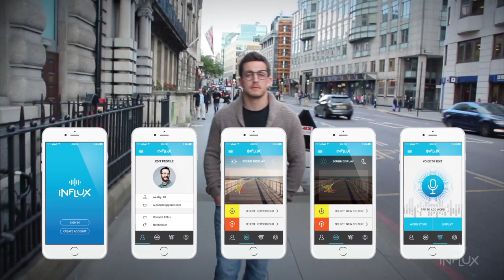PG student project: Influx - sound visualisation glasses for hearing impaired people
Over 5 weeks this cross-disciplinary group project will speculate about inclusive and sustainable futures.
Influx is an augmented reality concept for a head-mounted display that converts sound into visual waves and graphics, as well as translate spoken words into text form. It enables users to experience the sounds of their surroundings.
For more information about postgraduate courses and student work please visit: ravensbourne.ac.uk/courses/postgraduate/